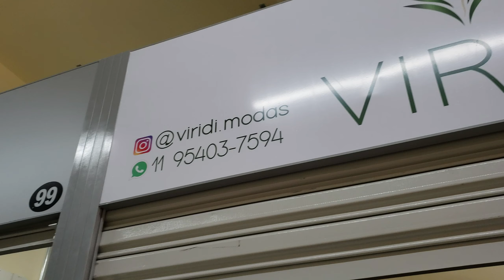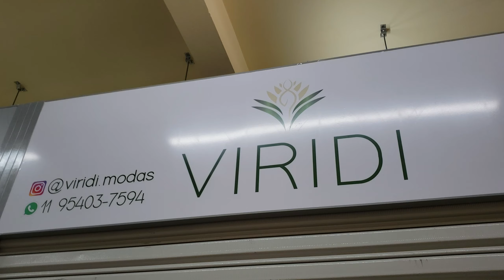VESTIDINHOS DE VISCOSE FOFOS